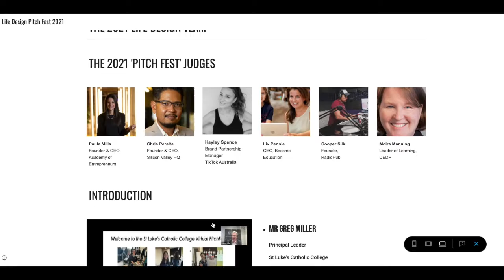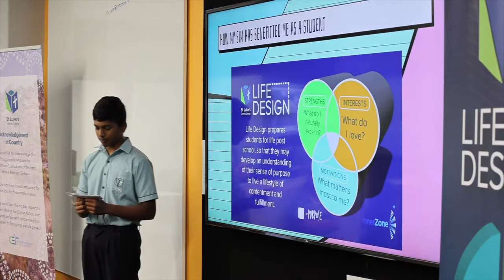2021 A year in Review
A snapshot of our 2021 school year at St Luke's